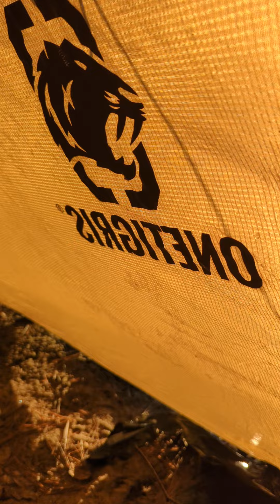Breakfast sa UMAGA.